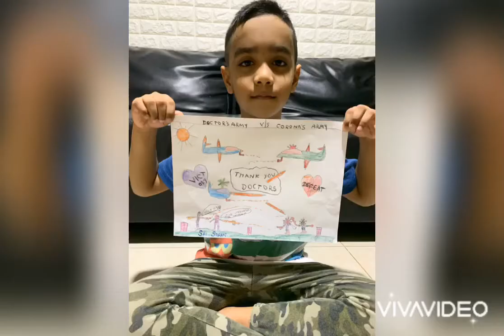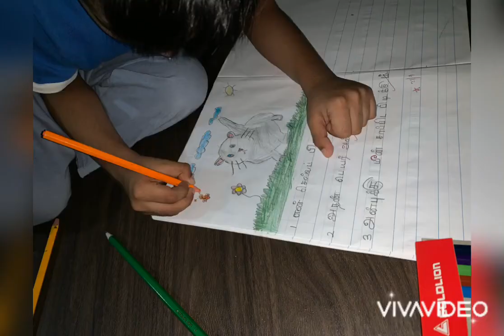Sai Saran art work and mind craft # learn art by playing # innovation #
Art and crafts # kids enjoyable moments # drawings # colouring # sketching # water colour # crayons # oil pastels